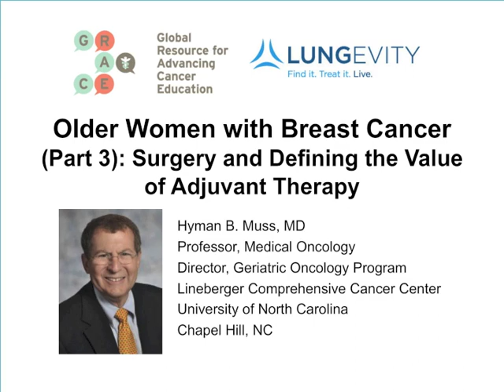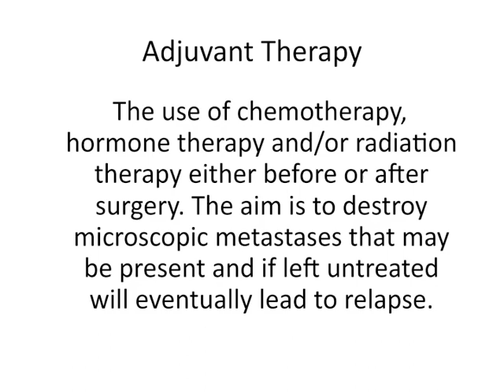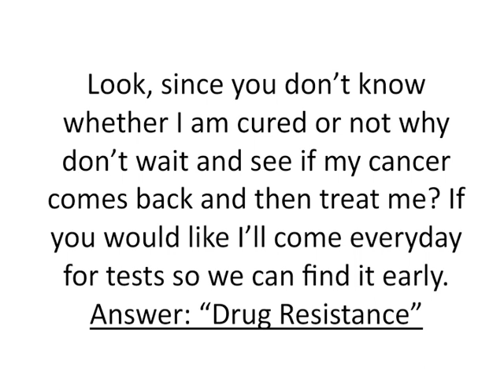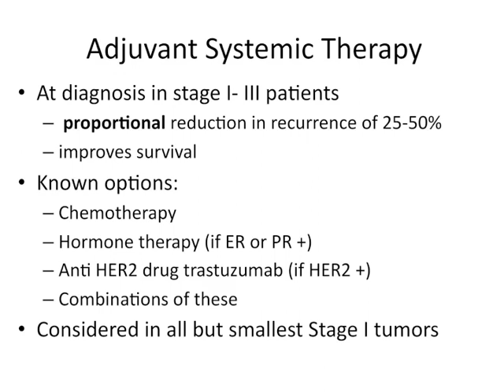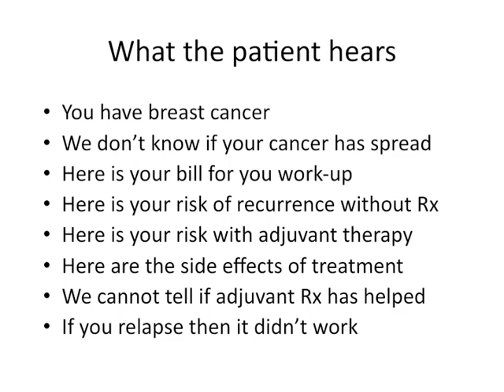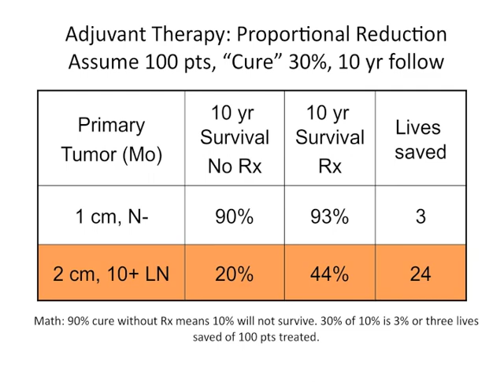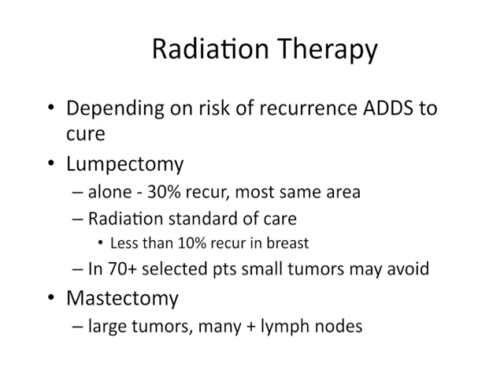GRACEcast-132_Breast_Elderly Breast Cancer, Part 3: Surgery and the Value of Adjuvant Therapy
Dr. Hy Muss, expert in breast cancer and geriatric oncology at the University of North Carolina at Chapel Hill, discusses leading surgery options for breast cancer and how we estimate the value of post-operative therapy.